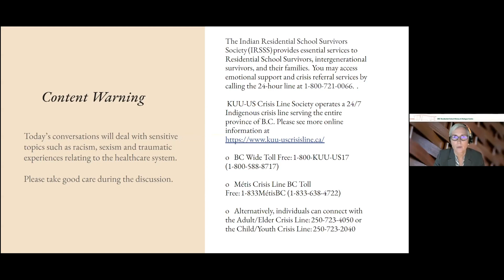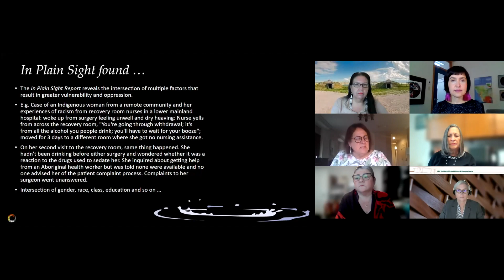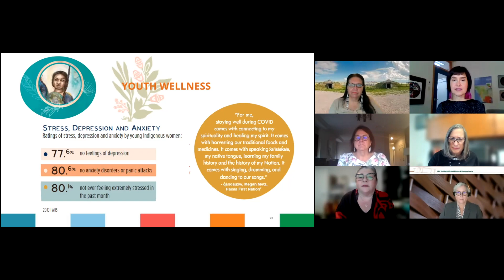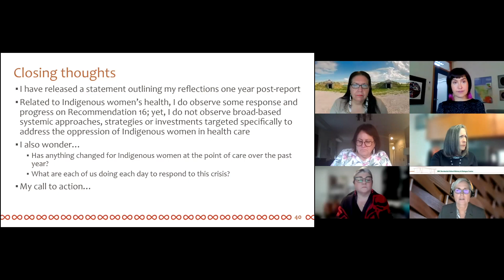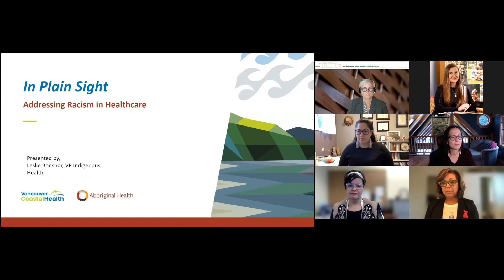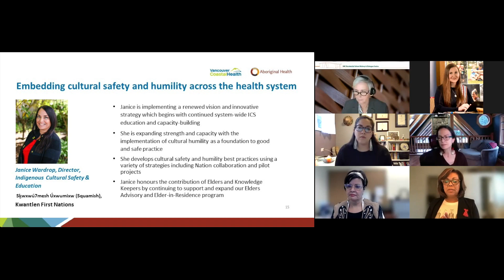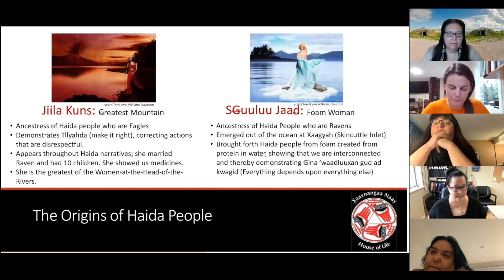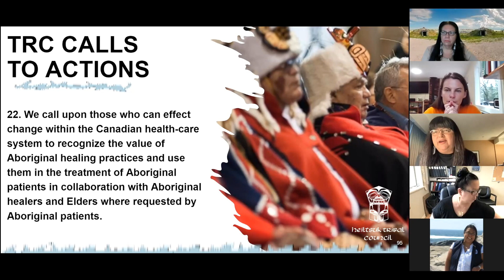Decolonizing Wellness: Indigenous Women’s Perspective on Healthcare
In November of 2020, Mary Ellen Turpel-Lafond (Aki-Kwe) released the report In Plain Sight: Addressing Indigenous-specific Racism and Discrimination in BC Healthcare. The Indigenous-led report presented clear evidence of systemic, anti-Indigenous racism in BC’s Healthcare system. It found that Indigenous women, in particular, are disproportionately affected, as they experience discrimination and stereotyping along axes of both cultural background and gender. Indigenous women have a greater need for health services and bear a greater burden of poor health outcomes, yet they face inequitable access to health care when compared with any other population examined in the Review.